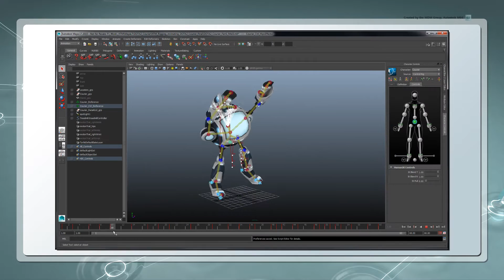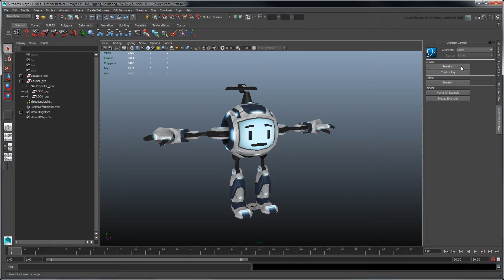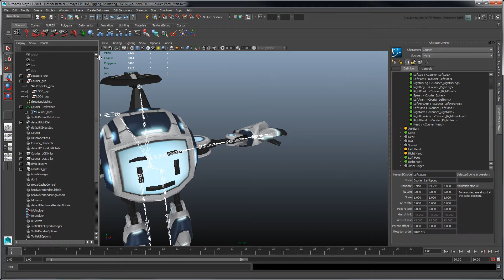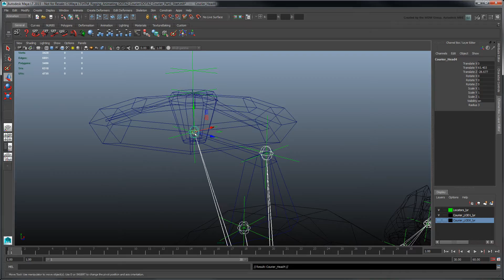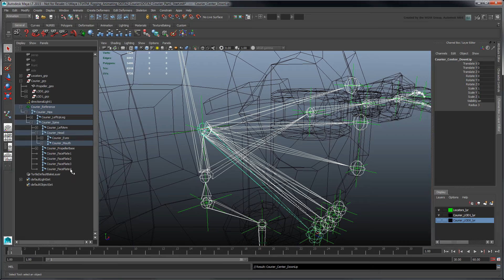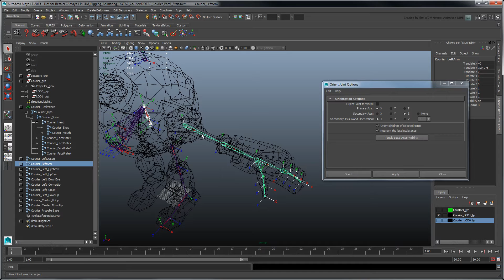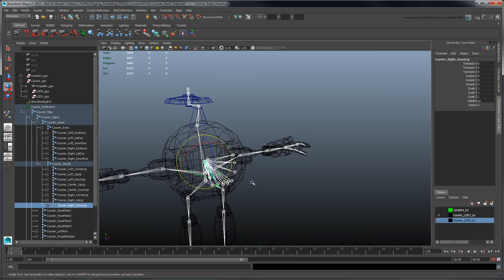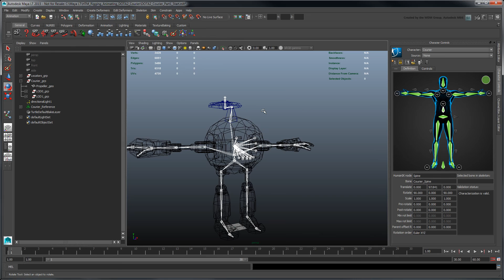Rigging and Animating a DOTA 2 Courier – Part 1: Setting up a HumanIK skeleton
This movie shows you how to rig a DOTA2 courier using a HumanIK-compliant skeleton, while abiding by DOTA Workshop technical guidelines.

Level: Intermediate
Recorded in: Maya LT 2015 EXT 2